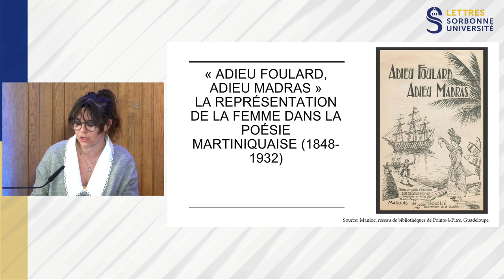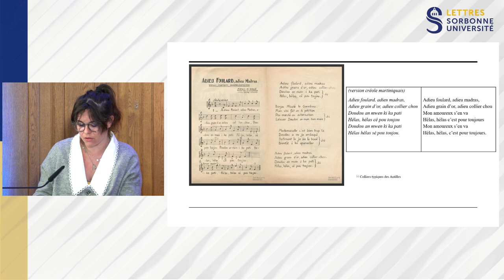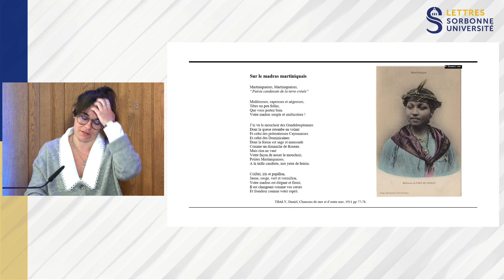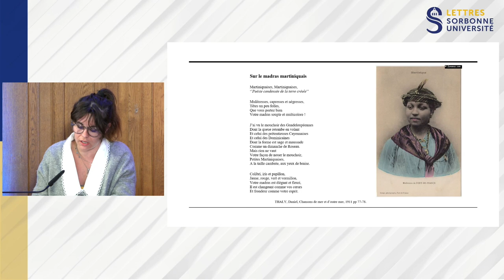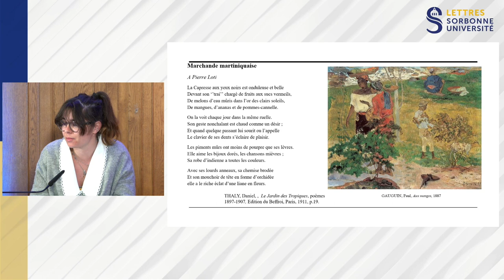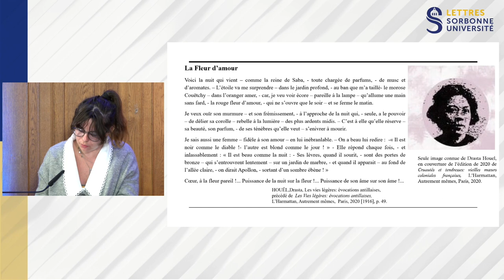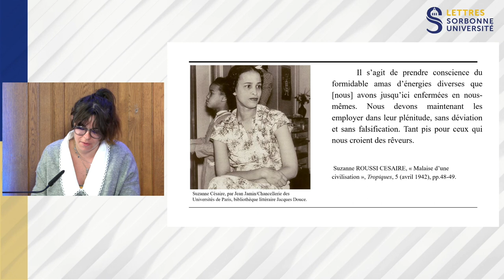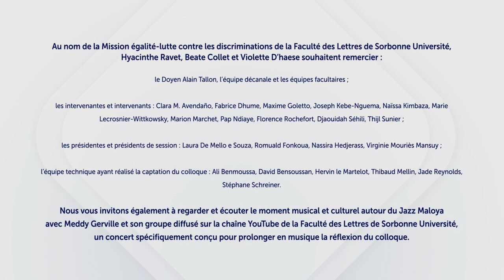Session 1 – Représentations et discriminations croisées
Présidée par Romuald Fonkoua, professeur de littérature francophone à la Faculté des Lettres. En présence de Djaouidah Séhili, professeure de sociologie à l’Université de Reims, Joseph Kebe-Nguema, doctorant en études germaniques à la Faculté des Lettres et Marie Lecrosnier-Wittkowsky, doctorante en littérature française et comparée à la Faculté des Lettres.